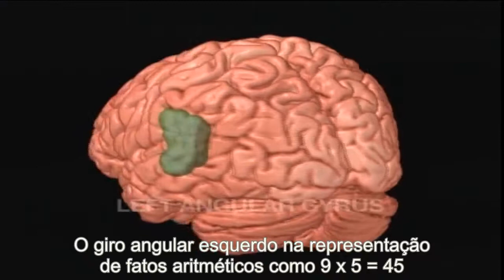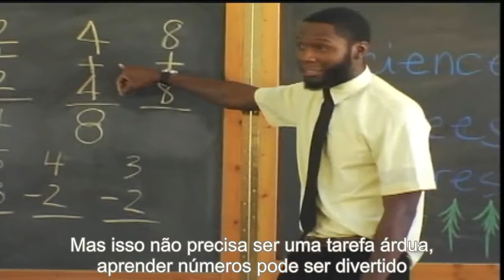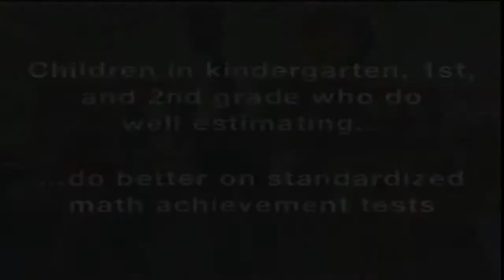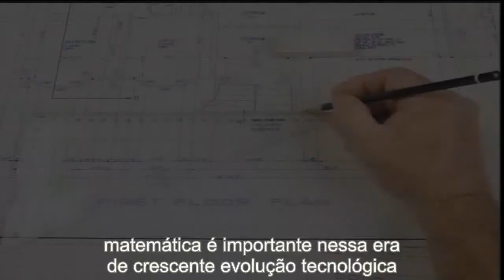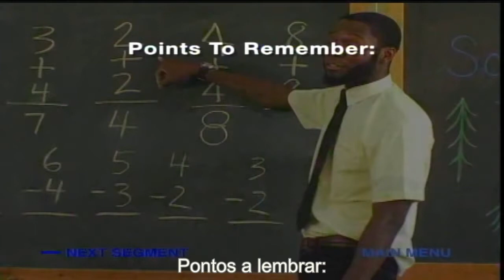10 MATEMÁTICA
Como ocorre o desenvolvimento das habilidades de Matemática no cérebro da criança? Compreenda esse complexo fenômeno assistindo a esse vídeo produzido pela equipe da Dra. Helen Neville, diretora do Brain Development Lab. da Oregon University, que faz parte de uma série de vídeos sobre desenvolvimento legendados por nós do Instituto Glia.Mais informação sobre desenvolvimento infantil acesse